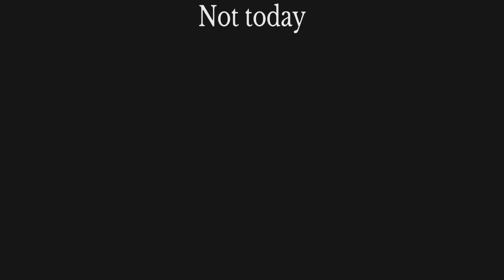A BEACH AW MONTAGE [RD]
INTRODUCING RECLUANT X -BOOM-